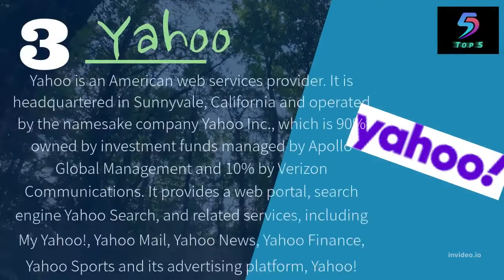Shammah Mwathani Mutua - Top 5 Search Engines 2023